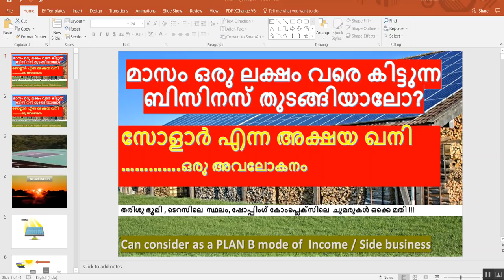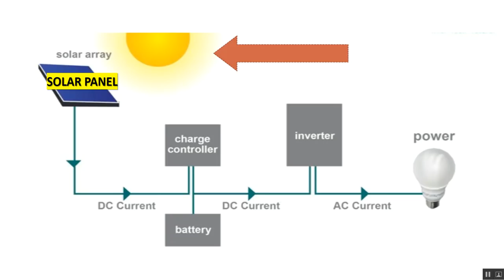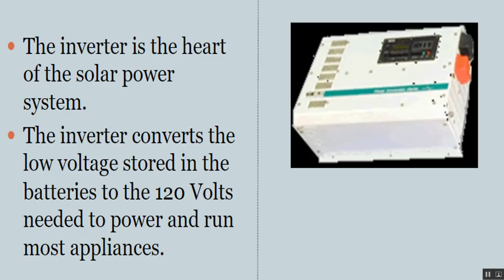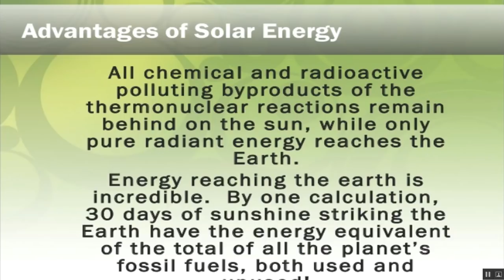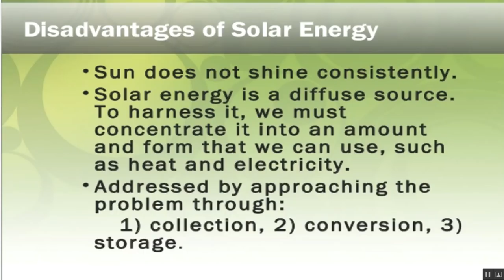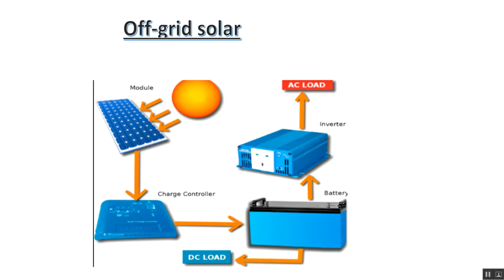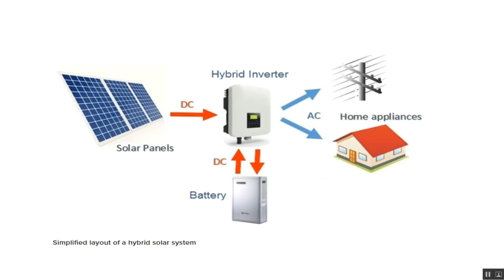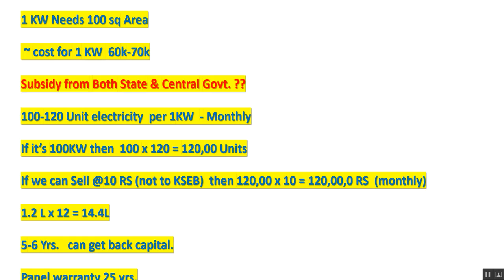Solar energy based Business | New business model |the brighter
This video explains about a Latest business model using Solar energy.
This is already in place in foreign countries and gradually implementing in few North Indian states.